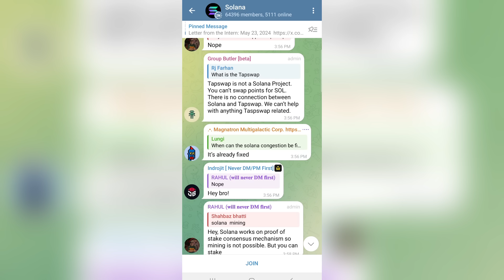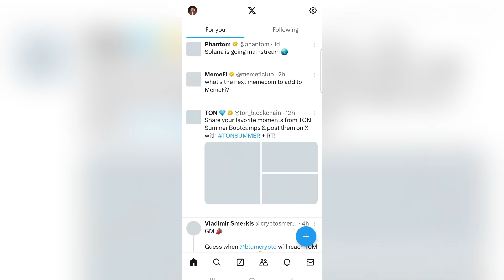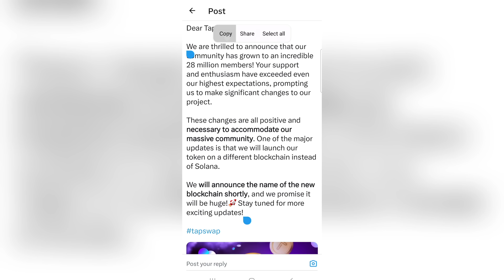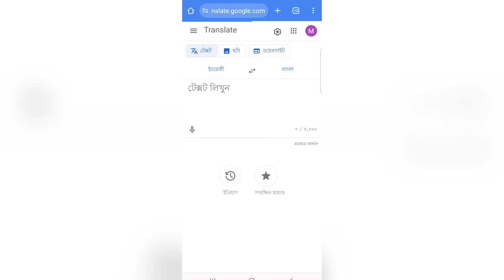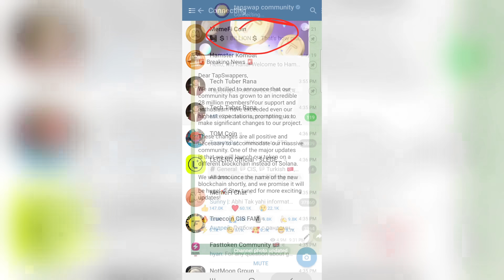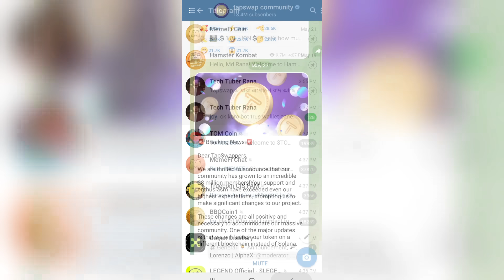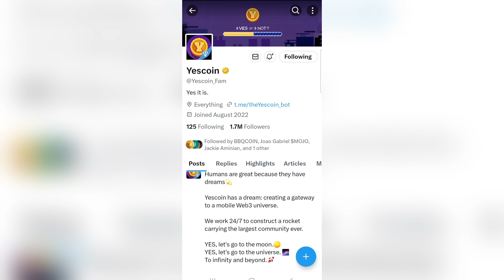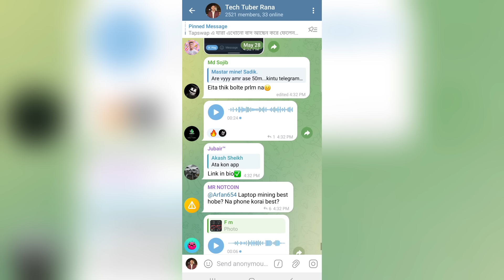Tapswap Solana সাপোর্ট দিবে না | Tapswap Listing Date | Tapswap Price | Tapswap new update